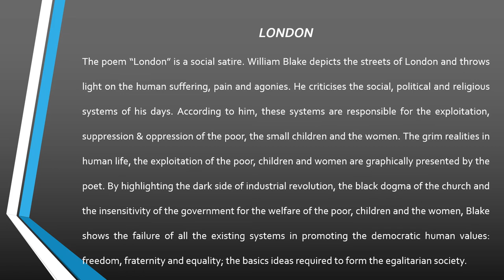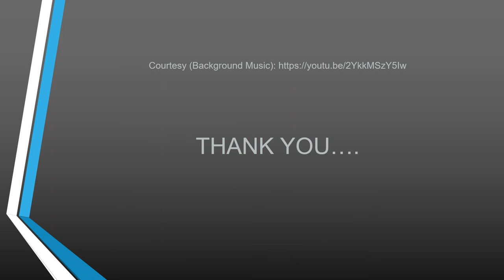London by William Blake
Recitation of the poem "London"